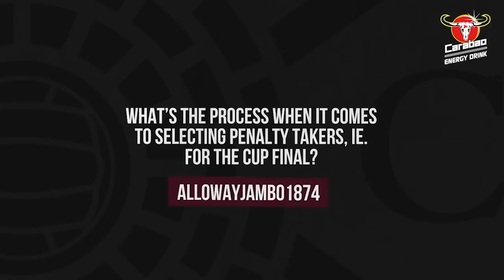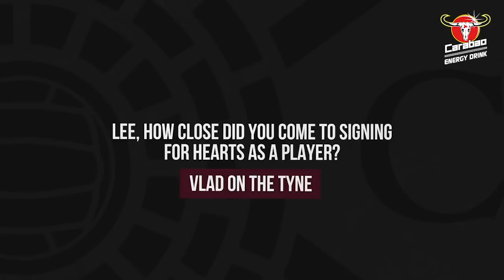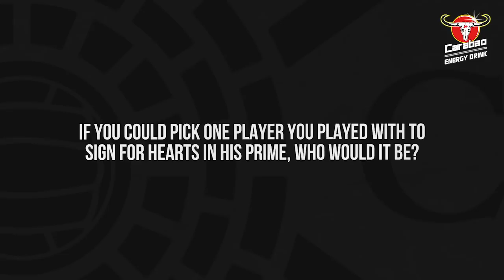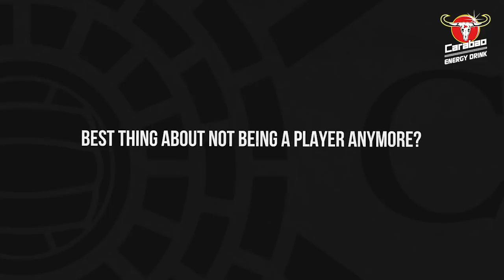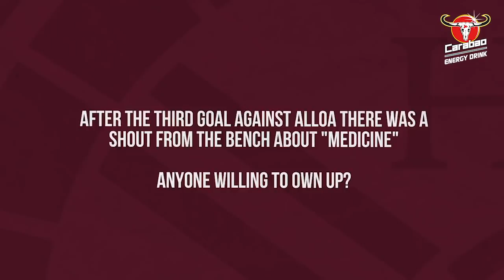Away Up in Gorgie // Episode 2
In the latest instalment of Away Up in Gorgie, Robbie Neilson, Gordon Forrest & Lee McCulloch answer fan questions from Jambos Kickback  🗣

🤝 with thanks to Studio Something